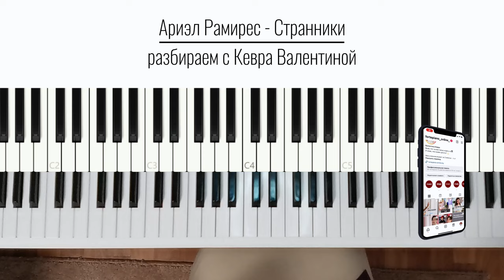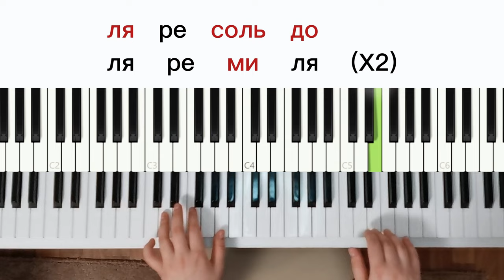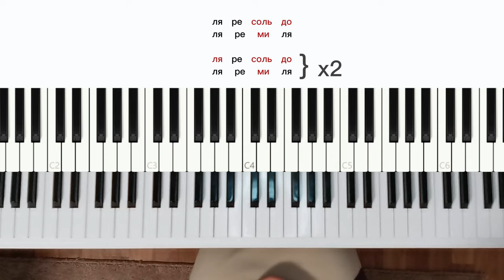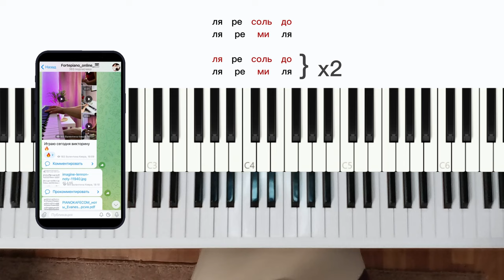ОЧЕНЬ КРАСИВАЯ и ПРОСТАЯ песня на пианино | в мире животных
Рассказываю, как исполнить замечательную песню "В мире живортных" 3-мя способами. Эти способы вы можете в начале выучить отдельно, а потом перемешивать между собой как захочется)

Уроки фортепиано с Кевра Валентиной🎹

01:00 играю песню целиком
03:15 смотрим аккорды
04:33 СПОСОБ 1, часть 1 двумя руками
05:09 СПОСОБ 1, часть 2,3 двумя руками
07:05 про педаль - где и как?
07:49 СПОСОБ 2
08:39 СПОСОБ 3